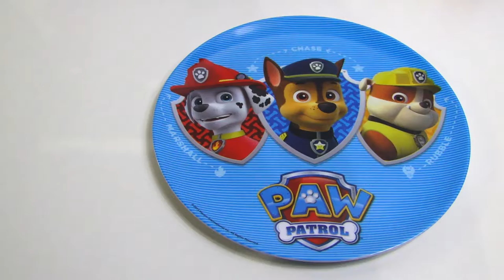Cooking Burgers And Hot Dogs.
Today we play to cook some delicious dishes of meals, we will cook burgers and hotdogs with fries.